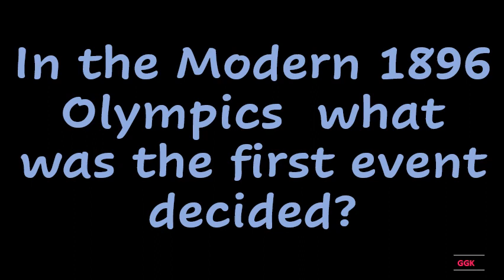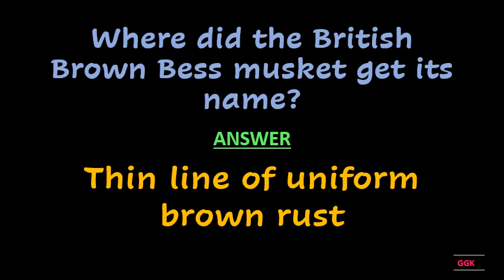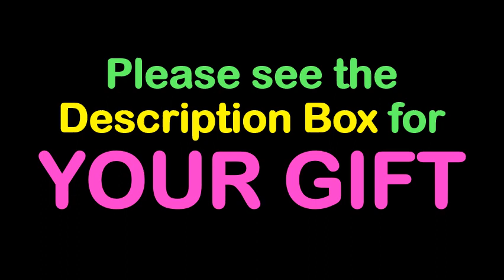Shaddock is another name for what ??